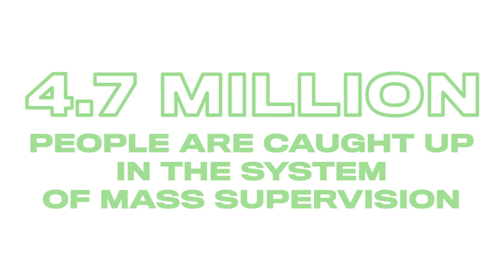Why Was Meek Mill in Jail? | Truth Be Told With DeRay Mckesson | GQ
Rapper Meek Mill was released from prison after five months behind bars—but his battle for justice dates back nearly 10 years. What does Mill's struggle expose about a broken system? DeRay Mckesson explains.